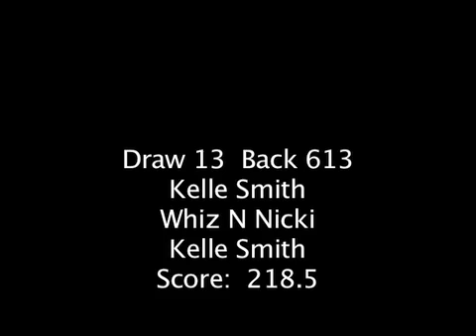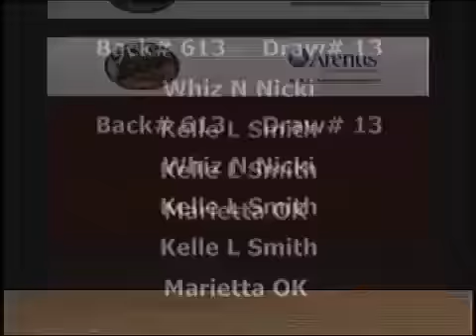Whiz N Nicki & Kelle Smith